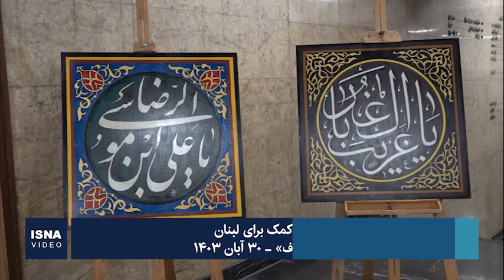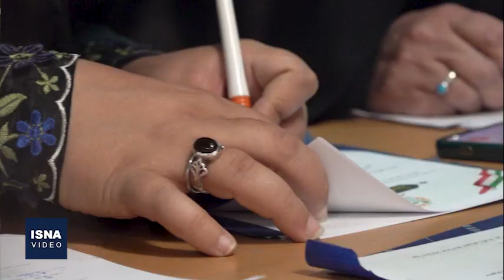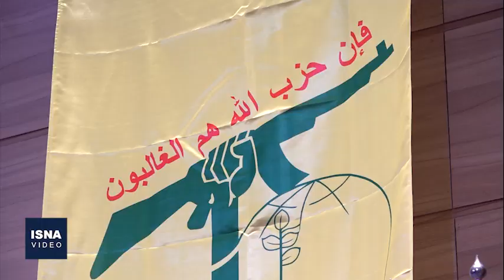جمع‌آوری بیش از ۲۵ میلیارد تومان کمک برای لبنان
با برگزاری آیین گلریزان «لبنان در پناه امام رئوف» که عصر امروز چهارشنبه (30 آبان) در دانشگاه تهران برگزار شد، بیش از ۲۵ میلیارد تومان کمک در قالب طلا و وجه نقد جمع‌آوری شد. قرار است مبالغ جمع‌آوری‌شده در اختیار آستان قدس رضوی قرار بگیرد تا به لبنان اهدا شود. همچنین طبق اعلام افرادی که در این گلریزان کمک مالی کردند، یک سفر زیارتی به مشهد مقدس هدیه داده شود.